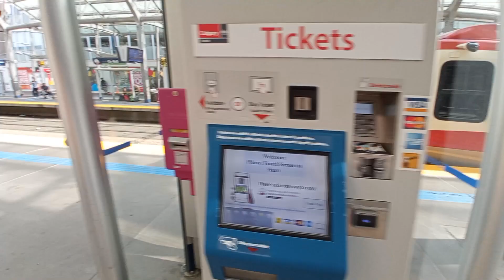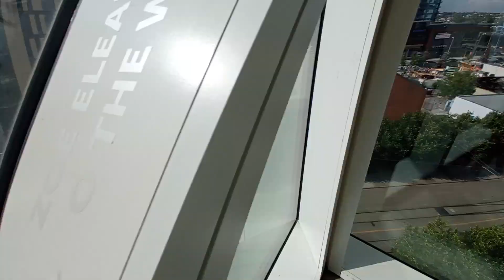канадский транспорт transport w Kanadzie